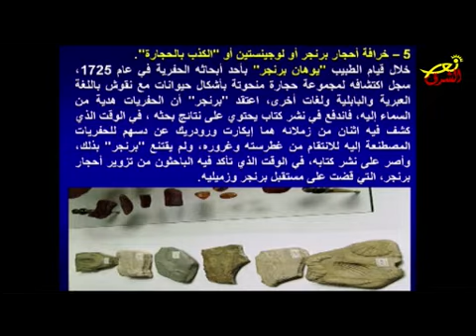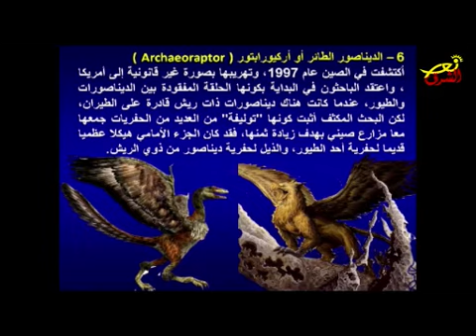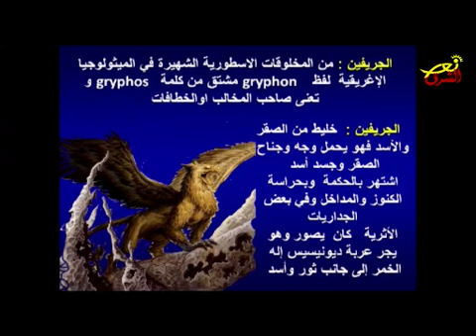مفاتيح الكتاب 14-10-2017/ هل دعمت الحفريات المكتشفة نظريات النشوء والارتقاء ؟ (فضائية نورالشرق)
اعداد: الاب جوزيف سعد
تقديم: منال فريد - الاب الدكتور جوزيف سعد